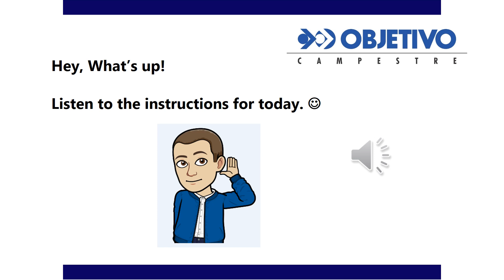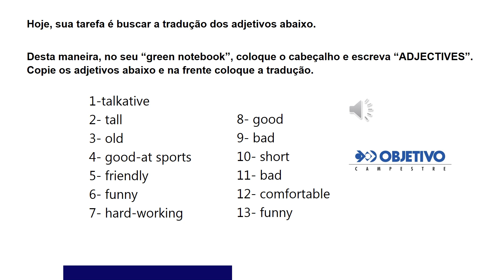5 ano - 26/03